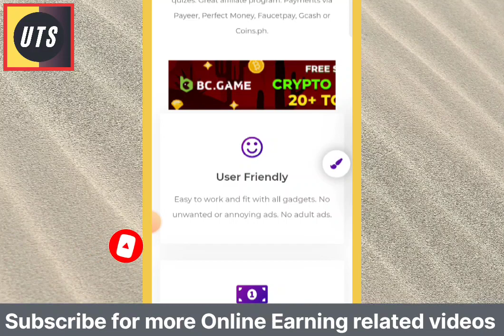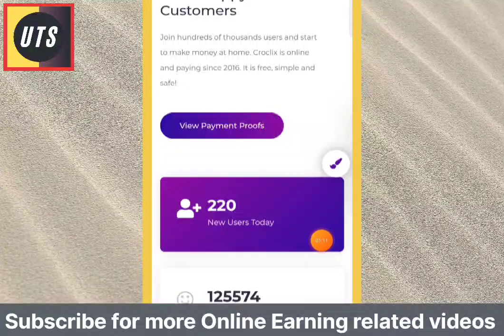CroClix Payment Proof || CroClix Real OR Fake || CroClix Honest Review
Earn money online without skills